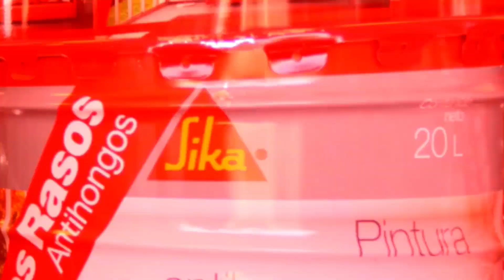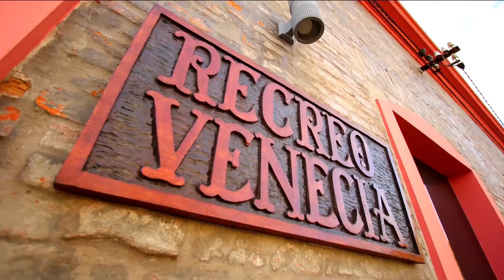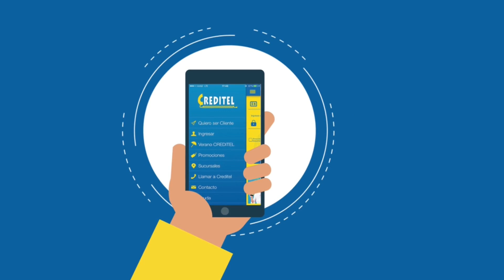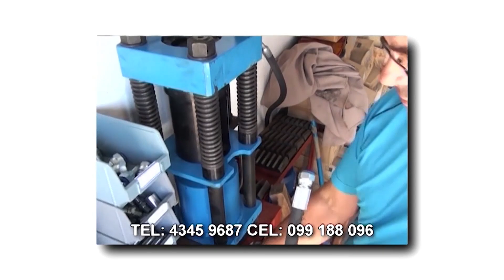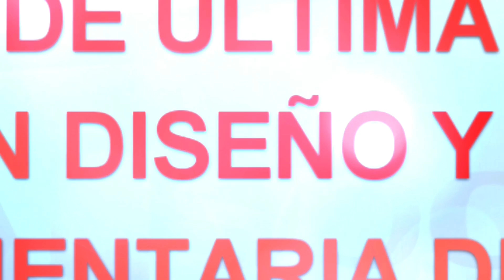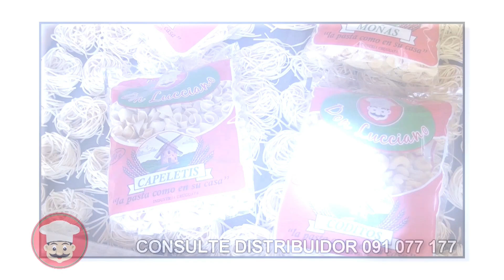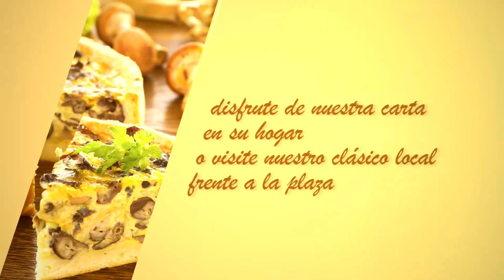Agenda Deportiva martes 30 de octubre 2018